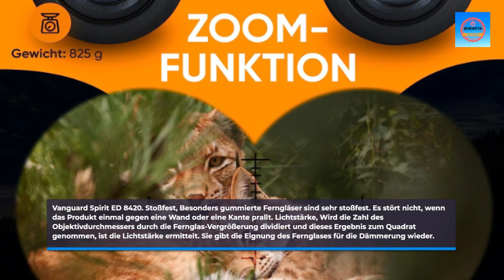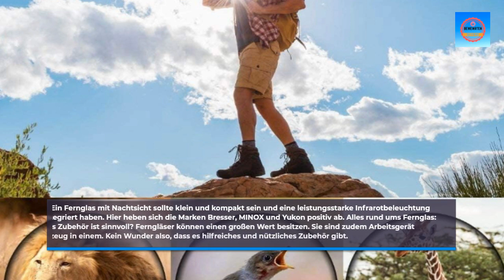Fernglas Vergleich. Die besten Feldstecher im Test. So wählen Sie das richtige Produkt.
Herzlich willkommen zu unserem informativen Video über den Kauf eines Fernglases! In diesem Video geben wir Ihnen eine umfassende Kaufberatung und stellen Ihnen die besten Ferngläser auf dem Markt vor. Außerdem zeigen wir Ihnen, wie Sie Ihr Fernglas richtig einstellen können, um das bestmögliche Beobachtungserlebnis zu erzielen.

Wir beginnen mit einer detaillierten Fernglas-Kaufberatung, in der wir Ihnen wichtige Faktoren erklären, die Sie bei der Auswahl eines Fernglases berücksichtigen sollten. Sie erfahren, welche Vergrößerung und Objektivgröße am besten für Ihre spezifischen Bedürfnisse geeignet sind. Wir werden auch über andere wichtige Merkmale wie das Sichtfeld, die Lichtdurchlässigkeit und die Bauweise sprechen.

Im Anschluss präsentieren wir Ihnen einen umfangreichen Fernglas-Test, in dem wir Ihnen die besten Modelle vorstellen. Wir werden verschiedene Marken präsentieren, die für ihre herausragende Qualität und Optik bekannt sind. Sie erhalten Informationen über die führenden Fernglas-Marken und warum sie sich von anderen abheben.

Damit Sie Ihr Fernglas optimal nutzen können, zeigen wir Ihnen, wie Sie es richtig einstellen. Wir erklären Ihnen, wie Sie die Dioptrien-Einstellung, die Augenmuscheln und den Fokusmechanismus verwenden, um ein gestochen scharfes Bild zu erhalten. Eine korrekte Einstellung ist entscheidend, um das Beste aus Ihrem Fernglas herauszuholen.

Wenn Sie ein Fernglas für die Jagd suchen, werden wir Ihnen spezielle Modelle vorstellen, die für diese Aktivität entwickelt wurden. Diese Ferngläser zeichnen sich durch ihre robuste Bauweise, ihre Tarnfarben und ihre speziellen Funktionen für die Jagd aus. Wir werden Ihnen die besten Optionen für die Jagd vorstellen und ihre Vorteile erläutern.

Sie möchten ein neues Fernglas kaufen? Wir zeigen Ihnen, wie Sie das richtige Modell für Ihre Bedürfnisse finden. Mit unseren Tipps und Ratschlägen werden Sie in der Lage sein, das perfekte Fernglas auszuwählen, das Ihren Anforderungen und Ihrem Budget entspricht. Wir geben Ihnen auch Empfehlungen für den Kauf von Ferngläsern auf beliebten Online-Plattformen wie Amazon.

Wenn Sie Interesse an der Vogelbeobachtung haben, werden wir Ihnen die besten Ferngläser für diese Aktivität vorstellen. Sie erfahren, welche Funktionen und Eigenschaften für die Vogelbeobachtung wichtig sind und welches Fernglas Ihnen das beste Beobachtungserlebnis bietet.

Einige Ferngläser verfügen über einen integrierten Entfernungsmesser. Wir werden Ihnen die besten Modelle mit Entfernungsmesser vorstellen und ihre Leistung bewerten. Erfahren Sie, wie diese Funktion Ihnen dabei helfen kann, Entfernungen genau zu messen und Ihre Beobachtungen zu verbessern.

Bleiben Sie dran, um unseren umfassenden Fernglas-Test und unsere nützlichen Tipps zu sehen. Viel Spaß beim Anschauen und viel Erfolg bei der Suche nach Ihrem perfekten Fernglas!

WOLLEN SIE MEHR WISSEN? DANN HIER LANG:

BRIGENIUS Fernglas, 10x25 Kompakt

Mini Fernglas 15x25 Erwachsene Binoculars

Fernglas Testsieger 10x42, Hochleistungs

Bresser Hunter 16x50 Porro Fernglas

Fernglas für Erwachsene, Kylietech

Kylietech Fernglas 12x42 HD Kompakte

UncleHu 20x50 Hochleistungs-Fernglas

BRIGENIUS 10x50, HD Fernglas Erwachsene

C-STDAR Fernglas Erwachsene, HD Ferngläser

Fernglas für Erwachsene & Kinder

APEXEL Fernglas 10-30X50 Zoom

Bresser Fernglas Pirsch ED

Adasion Fernglas für Erwachsene

Zeiss Terra ED 10x25

Vanguard Spirit XF Fernglas schwarz

STEINER Fernglas SkyHawk

STEINER Fernglas Safari UltraSharp

Adler Focus Fernglas

Compact Binoculars for Adults

Nikon Aculon A30

Olympus Fernglas 10x50 S mit Trageriemen

Adler Focus Fernglas Testsieger